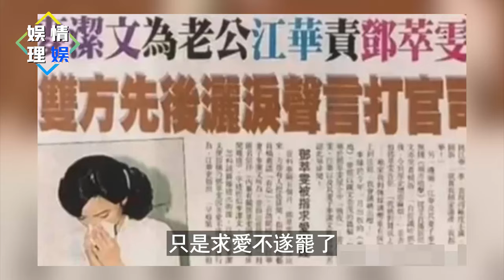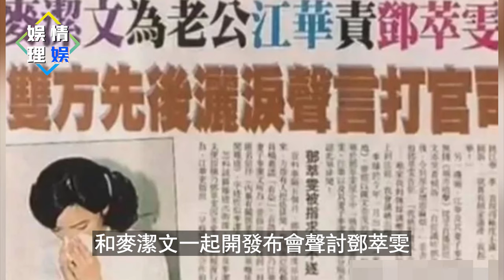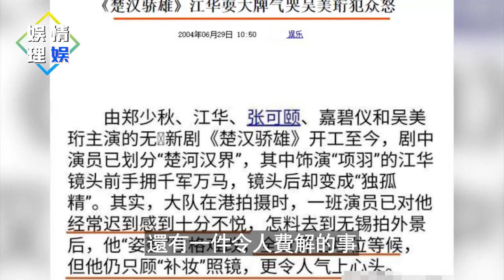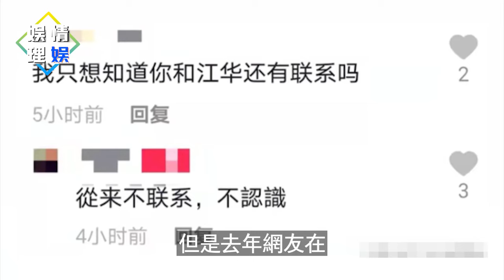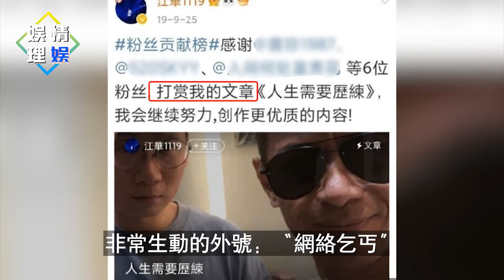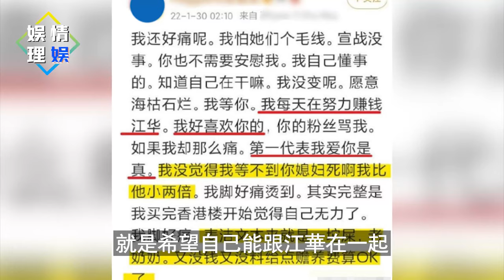現世報應驗！江華敗光家產住橋洞傳遍全網！鄧萃雯開心到起飛！【娛情娛理】